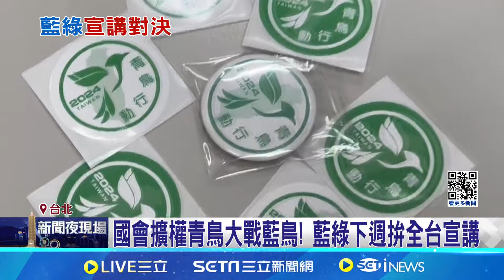國會擴權青鳥大戰藍鳥! 藍綠下週拚全台宣講 覆議案表決戰! 藍防議事癱瘓 綠稱將守規則│記者 楊凱安 黃昀凡 呂彥│【台灣要聞】20240610│三立iNEWS